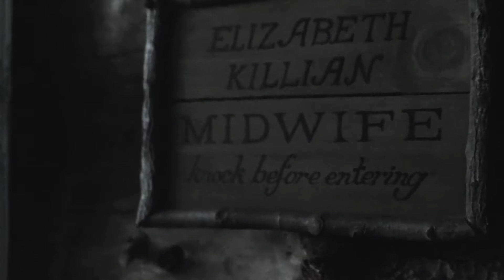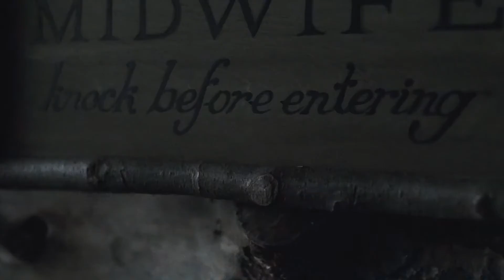The headless knight is so wicked that even the children are spared